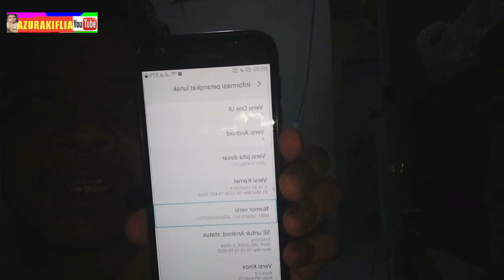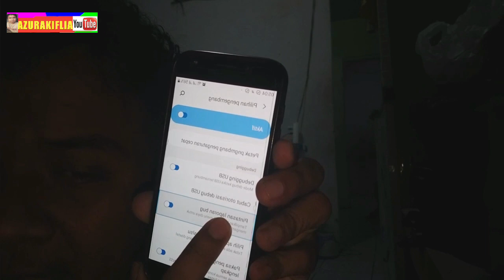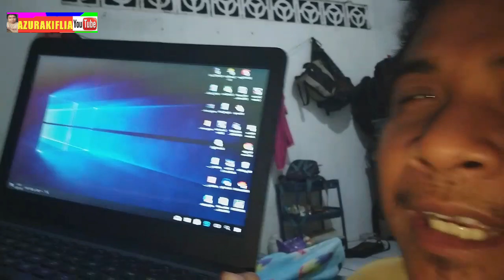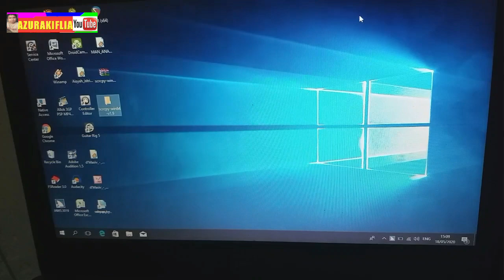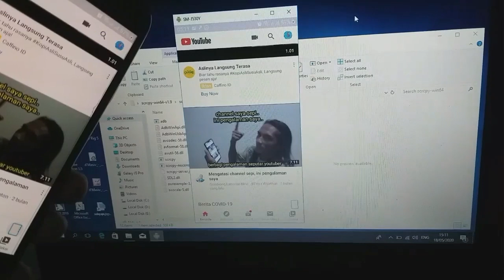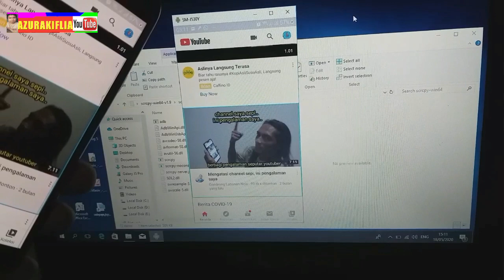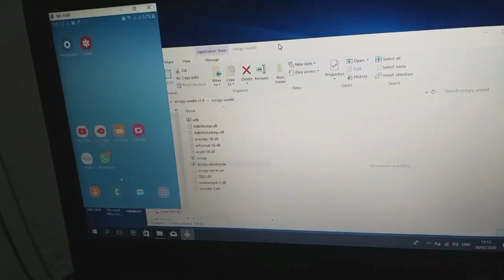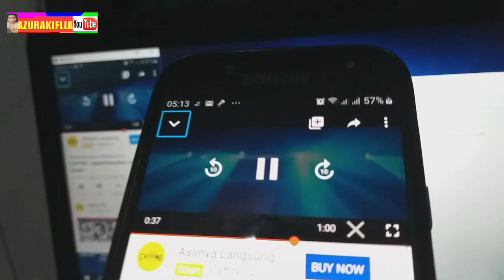cara menampilkan layar HP di PC